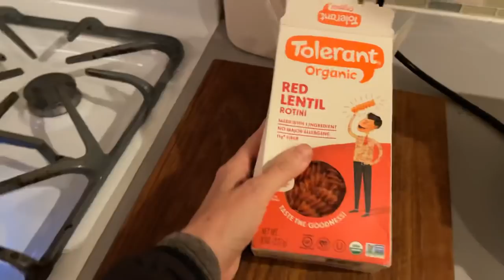What I Eat | 20 Minute Meals | A Week of Vegan, Gluten-Free Dinners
••• DESCRIPTION •••
Come along as I share a full week of dinners. Every meal can be prepped in under 20 minutes and is vegan, plant-based and gluten free!

Hi, I'm Rebecca. I'm a content creator, marketing strategist, YouTuber, yogi, earth lover and desert dweller. I believe in living with intention and treading lightly on this earth, and strive to create content to inspire and educate others on a path towards more mindful living.